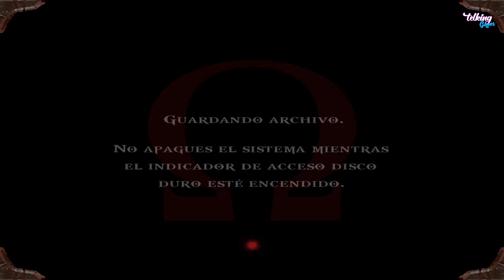GOD OF WAR (PS NOW) - Parte 6 - Español (1080p60fps)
Únete al Discord del canal para enterarte de todas las novedades y charlar un rato:

El dios de la Guerra inicia sus aventuras con God of War, uno de los juegos de acción más aclamados de su tiempo. Desarrollado por SCE Santa Monica Studio, God of War basa su jugabilidad en las aventuras de Kratos, un semidiós espartano que se enfrenta a diversos personajes de la mitología griega, tanto héroes como especies mitológicas, dioses griegos y también titanes.

God of War es un tremendo juego de acción que marcó época y en el que Kratos, el guerrero espartano, guarda cierta enemistad con la mayoría de los Dioses, pero que también recibe ayuda de muchos de ellos, en especial de Atenea.